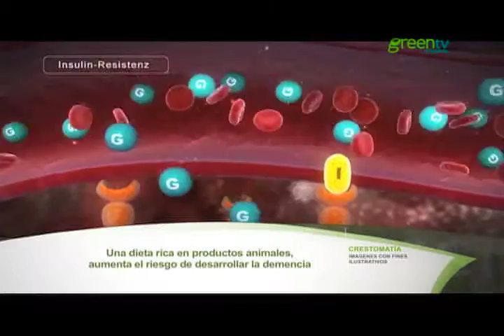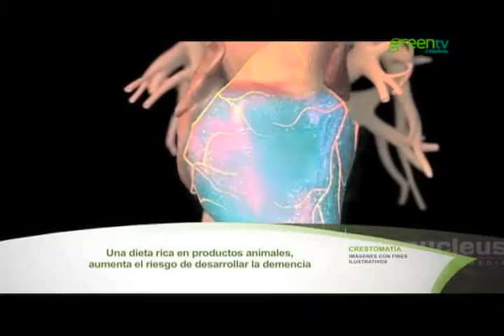ALIMENTOS DE ORIGEN ANIMAL; RIESGO DE DESARROLLAR ALZHEIMER PGM 53 B2